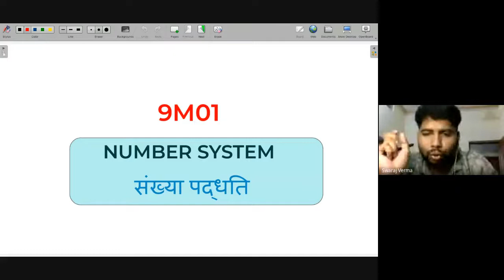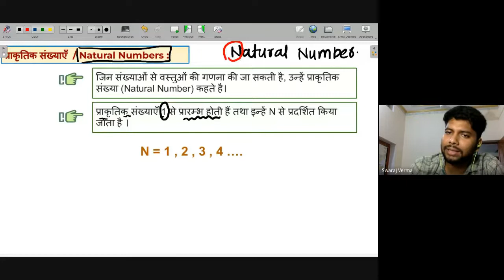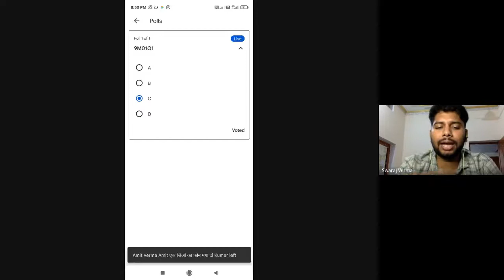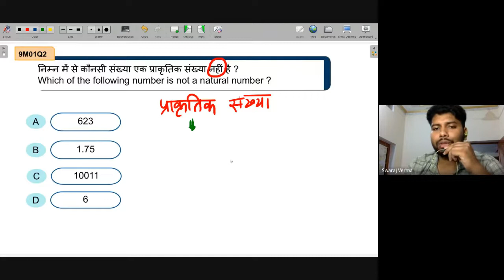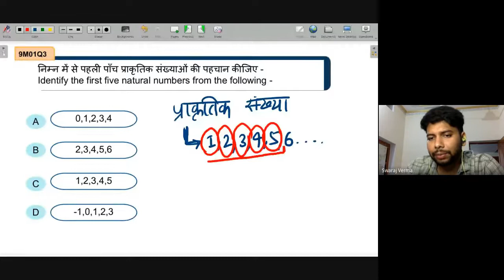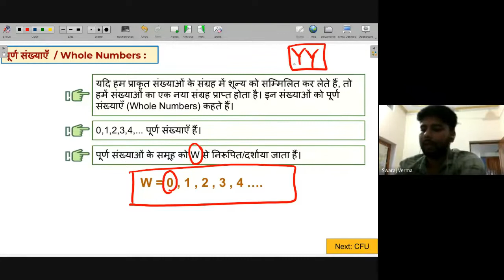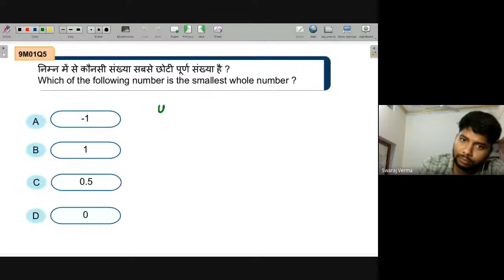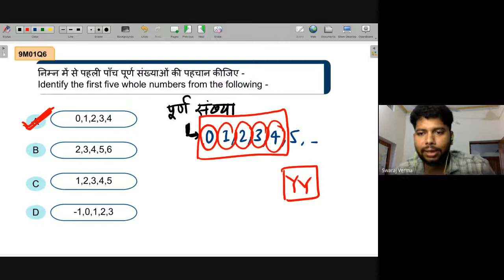Natural numbers & whole numbers | NEEV 2022 Math live class | 23rd May. 2022